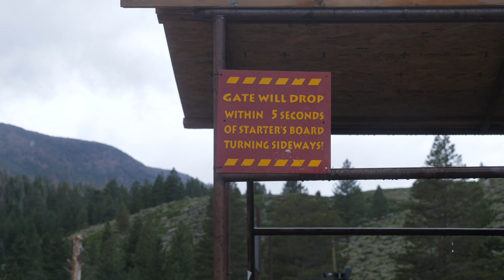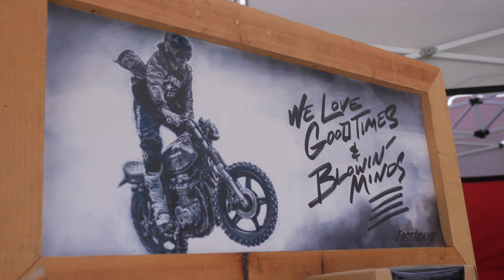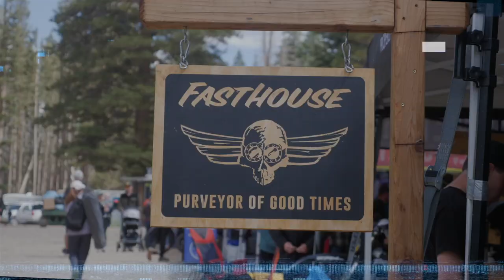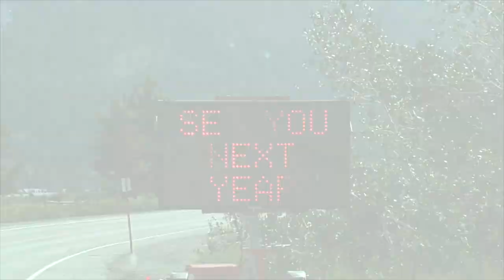Mammoth Moto 2023 PubTube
Mammoth was a hell of a week this year. The weather didn't cooperate at all which led to lots of mud motos. Regardless, was still a good time. Lots of heavy hitters.

Thanks to everyone that made this video happen.

The Dirt Shop
55 Moto Grip
Elements Heating & Air
MotoSport
Fasthouse
R3Di
Claybourne
Greenger

Huge thank you to Matt Dowsey for the cover photo